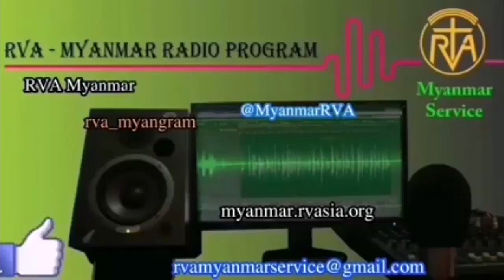MYANMAR PROGRAM 03 Jan 2021 အာဗီအေမြန်မာဘာသာ မိနစ် ၃၀ ရေဒီယိုအစီအစဉ် ၃၊ ၁၊ ၂၀၂၂ တနင်္လာနေ့